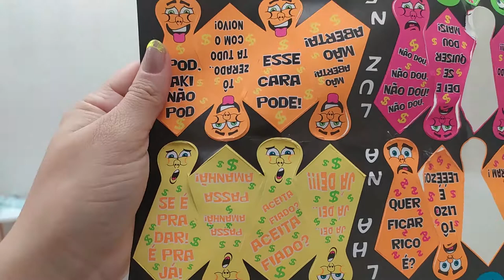VLOG ESPECIAL DE REVEILLON - FESTA NEON SIMPLES E BARATA- SALPICÃO COMO VOCÊ NUNCA VIU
Oi gente! Tudo bem? O vídeo de hoje é um vlog especial onde eu compartilho com vocês como foi a comemoração de reveillon e também como fazer uma festa neon.

Como fazer decoração de festa neon simples e barata.

E eu tentei mostrar tudo pra voçês no vídeo.